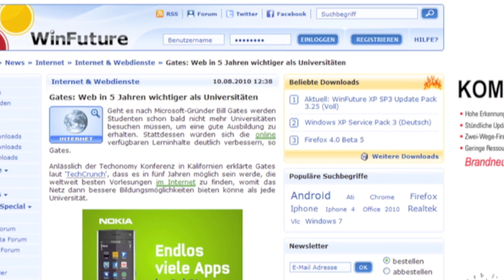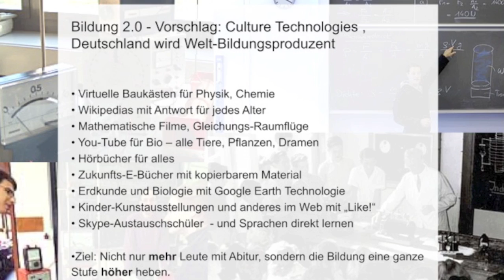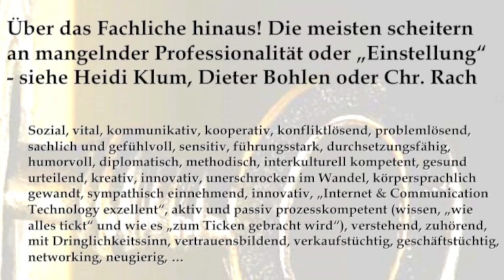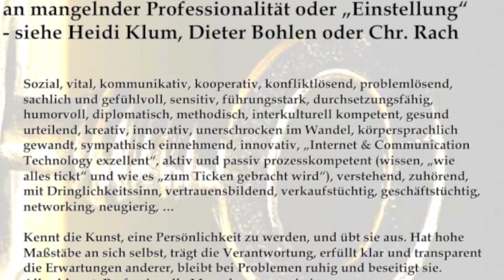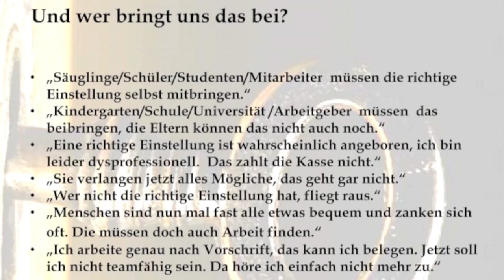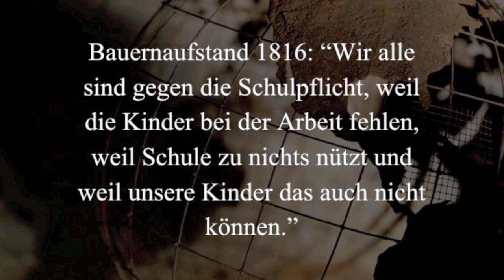TEDxRheinNeckar - Gunter Dueck - Bildung und Mensch im digitalen Zeitalter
Man spürt in jedem Satz, den Gunter Dueck spricht oder schreibt, eine Mischung aus Optimismus, Vision und herzlicher Ehrlichkeit. Er stellt die Probleme unserer Gesellschaft ganz klar in einem großen, langfristigen Rahmen dar - doch anstatt über sie Tränen zu vergießen, bietet er Lösungen an. Die mag man im ersten Anlauf vielleicht nicht gern leiden - wie sein jetziger Bildungsaufruf "Dreimal mehr in jeden Kopf!", denn da wird oft das allgemein Anerkannte recht weit verlassen. Aber er kann uns meist überzeugen, dass alles schon so sein muss. Und dann fragt er Sie so gekonnt naiv lächelnd, ob Bildung für Sie nicht wundervoll sei, und meint: "Mein Vorschlag wirkt wohl auf viele so wie der auf mich, mehr gesunden Sport zu treiben - ach ja."